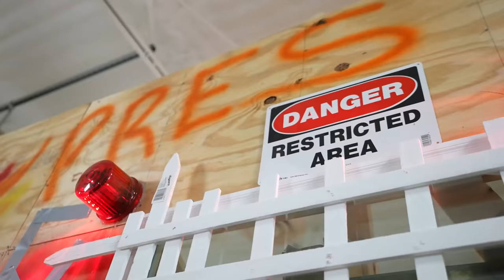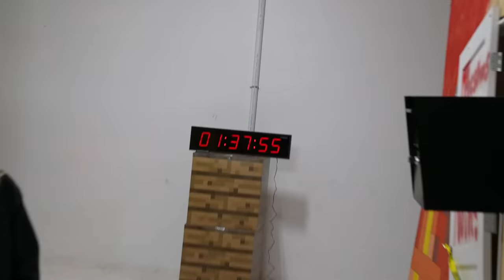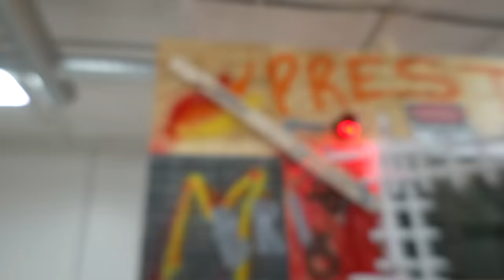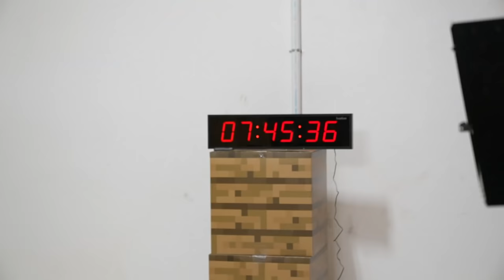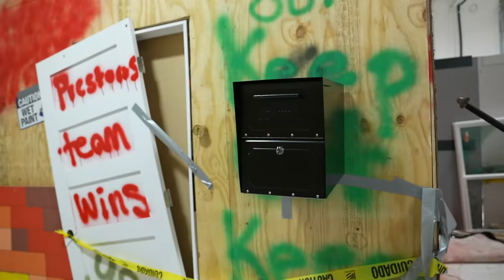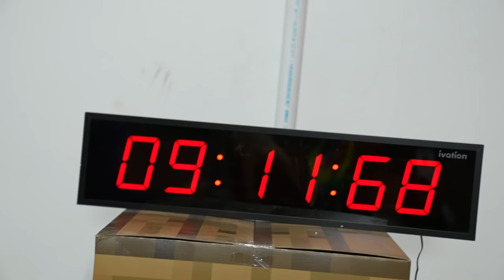2 NOOBS Try To BREAK INTO The STRONGEST HOUSE!